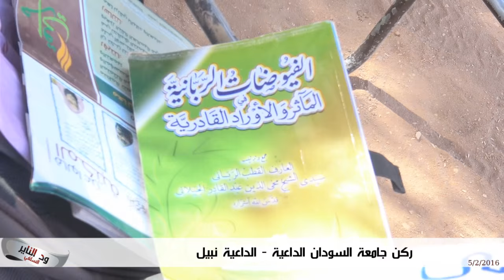ركن جامعة السودان الداعية نبيل ( 5/2/2016 )